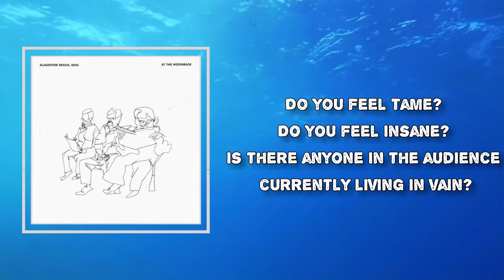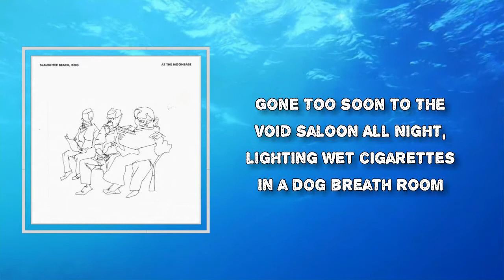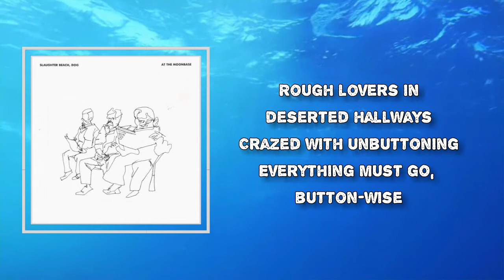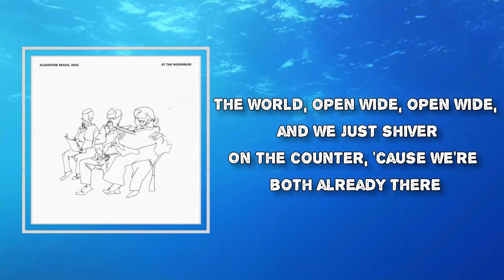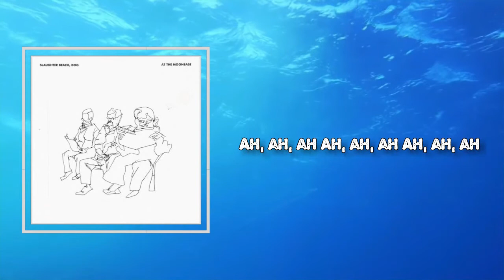Slaughter Beach, Dog - Are You There (Lyrics)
Album: At the Moonbase

Are You There Lyrics:
Are you there?
Did patience wane?
Did you fall asleep to your four-track recording of rain?
Do you feel tame?
Do you feel insane?
Is there anyone in the audience currently living in vain?
Hard times, old ways, takes up a lot of time
Hard times, uses up whole days
All those actresses leasing compact cars
Boiling water at four in the morning
In the outfield of Elysian Park
Gone too soon to the void saloon
All night, lighting wet cigarettes
In a dog breath room
Rough lovers in deserted hallways
Crazed with unbuttoning
Everything must go, button-wise
Fumbling with keys to the door on the 94th floor
Knees buckling in the threshold
The world, open wide, open wide, and we just shiver
On the counter, 'cause we're both already there
Why don't you go put a record on?
Why don't you sing me a little song?